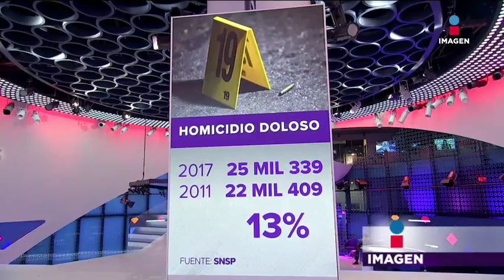2017, el año más violento en México | Noticias con Yuriria Sierra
El número de homicidios y otros crímenes violentos fue el más alto en México en los últimos 20 años.